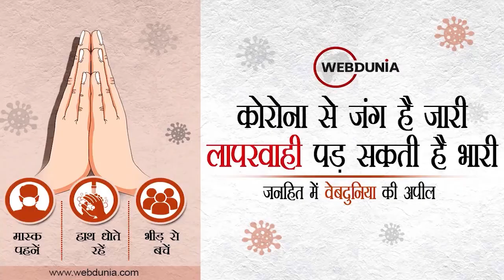स्वच्छ Indore में अब प्लास्टिक के उपयोग के खिलाफ कैंपेन, MP लालवानी ने संभाला मोर्चा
स्वच्छ इंदौर में अब प्लास्टिक उपयोग के खिलाफ कैंपेन
चलाया जा रहा है 'मैं हूं झोलाधारी इंदौरी' कैंपेन
सांसद शंकर लालवानी ने कपड़ा काटकर खुद सिला झोला
कहा- हमें प्लास्टिक का इस्तेमाल करना होगा कम